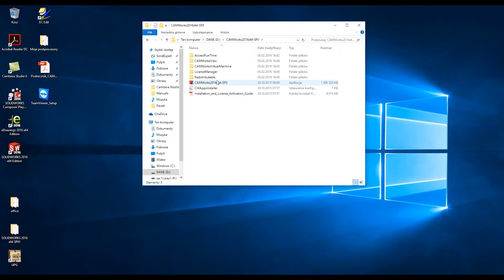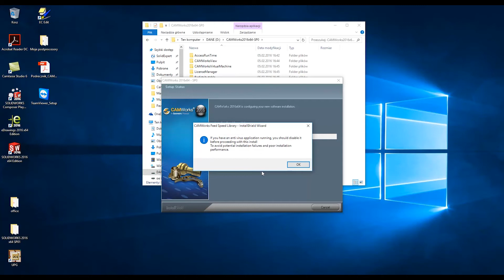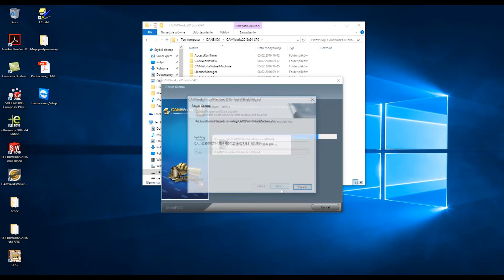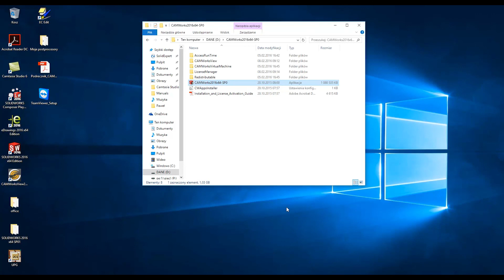Instalacja CAMWorks na komputerze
Zobacz jak poprawnie zainstalować CAMWorks na swoim komputerze krok po kroku.